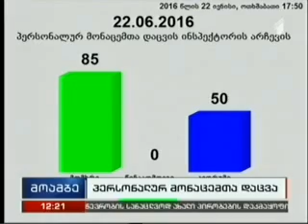პერსონალურ მონაცემთა დაცვის ინსპექტორის არჩევნები - I არხი_მოამბე 12:00_23 06 2016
საკონკურსო კომისიამ პარლამენტს თამარ ქალდანისა და ნიკოლოზ ლეგაშვილის კანდიდატურა წრუდგინა საკანონმდებლო ორგანომ კი 85 ხმით პერსონალური მონაცემების დაცვა ისევ თამარ ქალდანს ანდო.